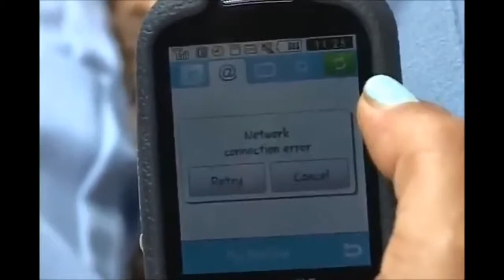Eu estou sem saber onde é que estou!